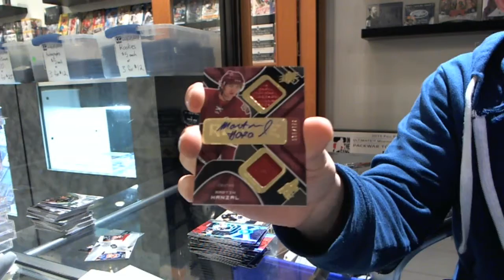07-08 SPX & 08-09 SPX Hockey 2 Box Break - C&C #690